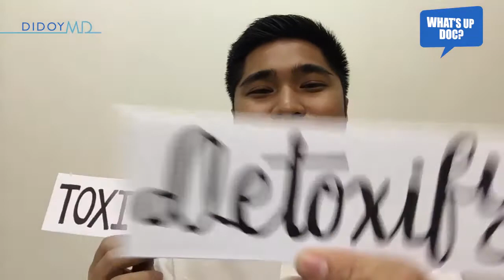What's Up Doc? | Didoy Lubaton | Stress Management - Episode 3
We all experience stress. How do we manage it? Watch the video.

Dr. DIDOY LUBATON is a passionate health mentor, preacher, and motivational speaker. He completed his Bachelor of Science in Nursing and Doctor of Medicine in University of Santo Tomas. He practices general medicine with a natural and holistic approach.